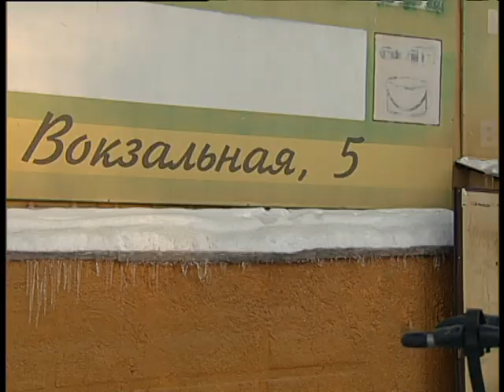Electroforse 12 2021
Челейкин Алексей - то что практически невозможно сломать для подарков в Электросиле, Cheleykin Alexey - unbrecable tools for present in Electroforse 12 2021